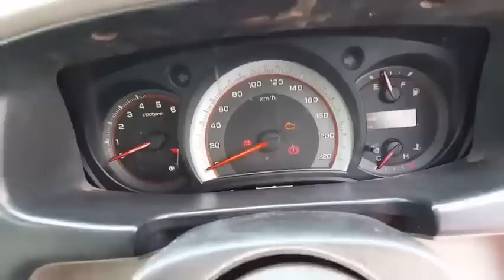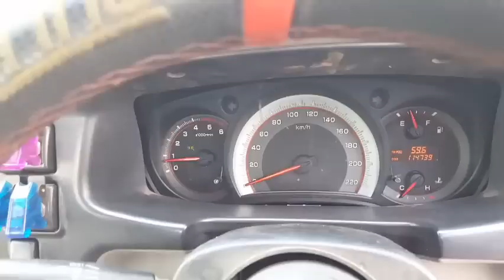ดาก้อนอาย "เครื่อง3000" แรงดีไม่มีทรยศ" สวยด้วย แรงด้วย โหน่งดีเซล เสนา อยุธยา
ดาก้อนอาย "เครื่อง3000" แรงดีไม่มีทรศ "มาเปลี่ยนรถคันเก่าให้เป็นีถคันใหม่กันแถอะ" สวยด้วย แรงด้วย ทนด้วย ใช้งานยาวๆ สาวกไดเรก ปั๊มสาย อย่ารอช้า!!! โหน่งดีเซล เสนา อยุธยา รับจัดทรง จัดระบบ อัพเว่อชั่น เพิ่มสเต็ป พร้อมศัยกรรมความงาม สนใจโทรมาคะ🤗🤗🤗🤗🤗🤗🤗🤗🤗🤗🤗🤗🤗🤗🤗🤗🤗🤗🤗🤗🤗🤗🤗🤗🤗🤗🤗🤗🤗🤗🤗🤗🤗🤗🤗🤗🤗🤗

สอบถามเพิ่เติม
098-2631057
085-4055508